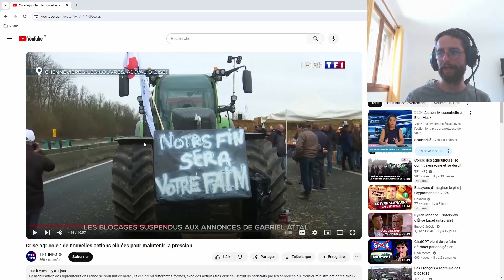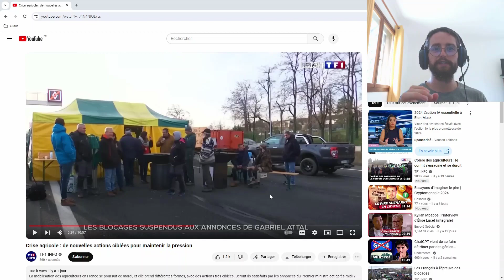Crise des agriculteurs -L’UE coupable du blocage de Paris ?